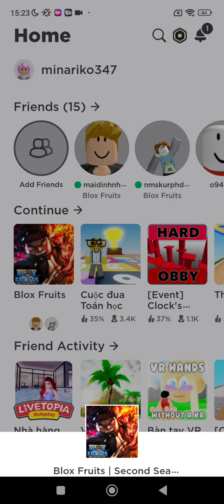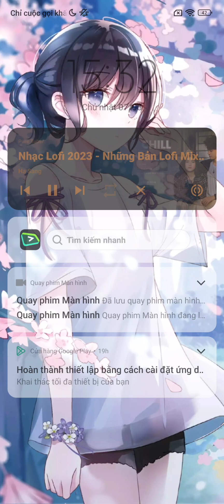Blox Fuit. Mina và những trái ác quỷ